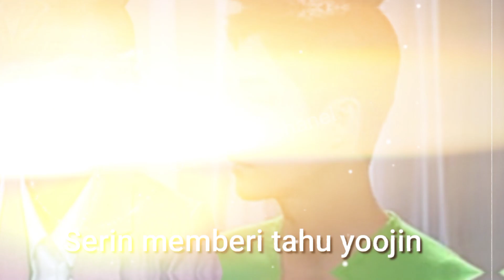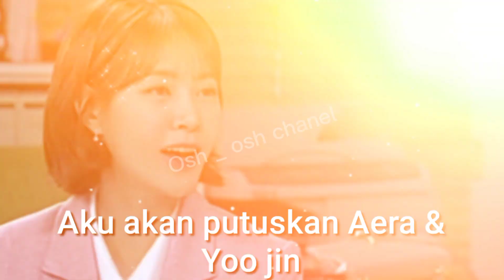AERA MAKIN TERJEPIT & SERIN PUAS || Women in A Veil Ep.36 preview || Rekab alur cerita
women in a veil ep 36,Women in a veil ep 36 preview eng sub,alur cerita women in aveil ep 36 sub indo,korean drama eomen in a veil ep 36 sub indo,spoiler women un aveil ep 34,storyline women in a veil ep 36